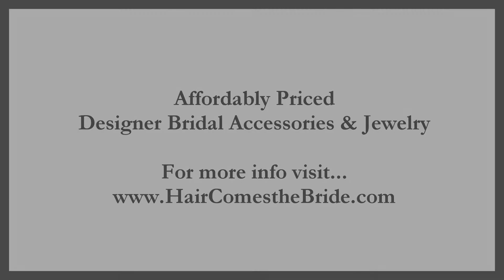Vintage Inspired Rhinestone Bridal Headband - Bryght